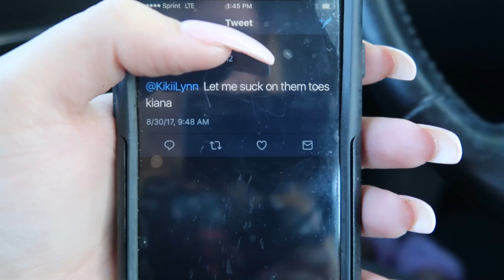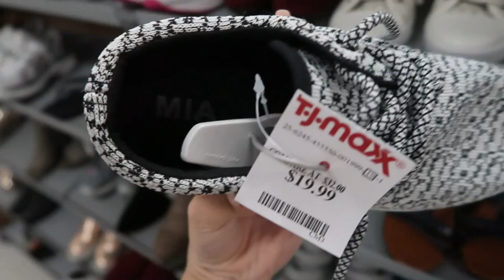Marshalls Sells Jordans?! T.j. Maxx, Marshalls & Plato's Closet VLOG!